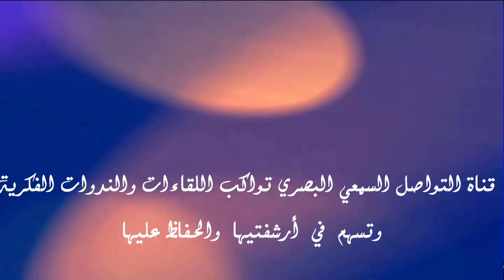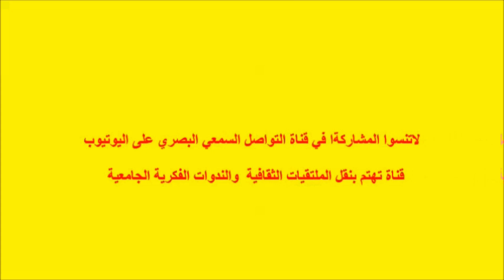الجلسة الختامية والتقرير العام للندوة. ذ/ ابراهيم أكنو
الجلسة الختامية والتقرير العام للندوة

ابراهيم أكنو طالب باحث يسلك الدكتوراه بكلية العلوم القانونية، الاقتصادية والاجتماعية عين الشق

 والدراسات الدولية والإدارية والجمركية

     ماستر المهن الإدارية والأمنية

    مركزالمنارة للدراسات و الابحاث

 اجازةالتميزفي الحكامة الترابية

 ينظمون ندوة وطنية  حول موضوع : تبسيط المساطر الإدارية ورهان  التنمية الاقتصادية والاجتماعية

برحاب كلية العلوم القانونية، الاقتصادية والاجتماعية عين الشق  تنسيـق

د حسن توراك   د جمال الدين بنعيسى   د رضوان العنبي   د يونس الصبار   د كوثر أمرير  د هشام العقراوي